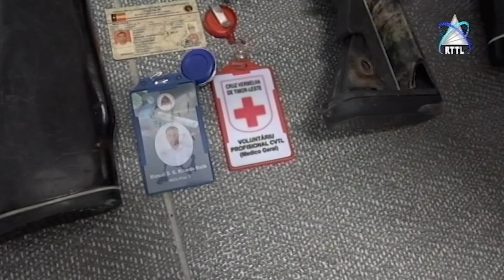Ekipa Konjunta Kaer Profesional Saude Ida